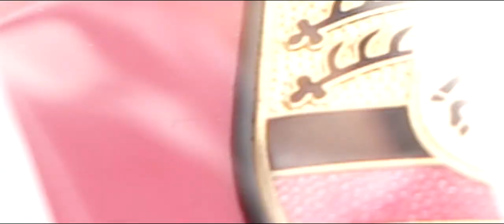Classic Porsche BEFORE and AFTER Re-Trimming - Vault Australia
STYLE. QUALITY. EXCELLENCE.

Prophecy of Divine Judgement - David Reynolds